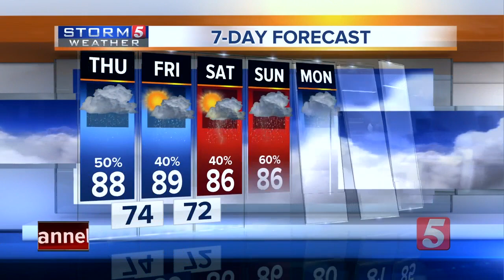Lelan's Morning Forecast: Thursday, September 6, 2018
Lelan Statom's morning forecast for Thursday, September 6, 2018. Remnants of Gordon continue to impact the NewsChannel 5 viewing area in the form of showers, clouds, and humid conditions.